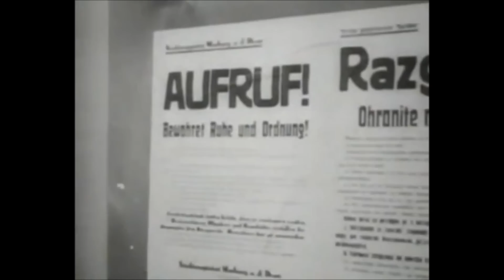Vdor nemške vojske v Jugoslavijo iz Avstrije aprila 1941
Posnetek prikazuje vdor nemške vojske v okolici Maribora in prehod reke Drave v čolnih in gradnja pontonskega mostu. Del prebivalcev Maribora navdušeno pozdravlja nemško vojsko, ki je imel takrat močno nemško manjšino. Ob zavzetju Maribora je na delo takoj stopila lokalna policija sestavljena iz nemških folksdojčarjev, ki je pričela čiščenje slovenskih domoljubov. Vir posnetka redne tedenske filmske novice »Die Deutsche Wochenschau - 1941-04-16 - Nr. 554«